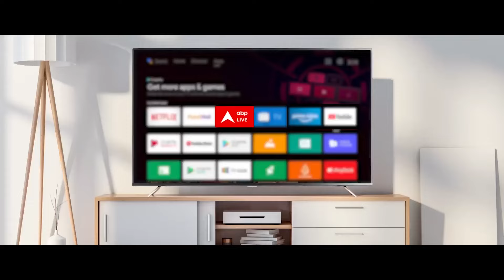Loksabha Election 2024: बारामती सीट पर पवार परिवार के बीच होगा मुकाबला | ABP News | NCP | Breaking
24 की लडाई..ननद बनाम भौजाई.. जी हां महाराष्ट्र की एक लोकसभा सीट पर मुकाबला दिलचस्प होने वाला है । यहां ननद के सामने भौजाई है... एक एनडीए से उम्मीदवार हैं तो दूसरी विपक्षी गठबंधन की. और ननद बनाम भौजाई की ये लडाई है महाराष्ट्र के पावर सेंटर में रहने वाले पवार परिवार की ।